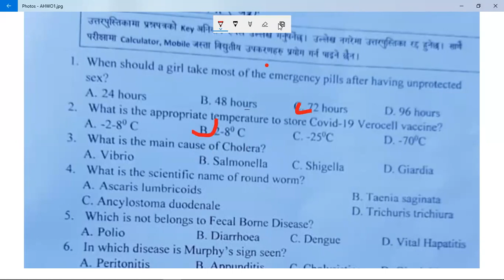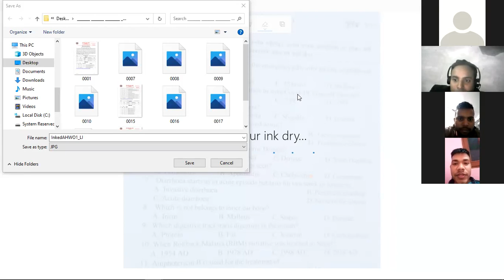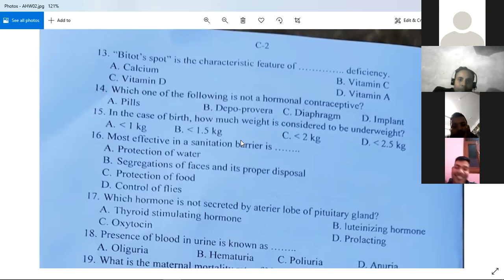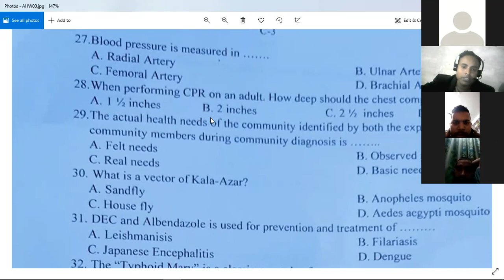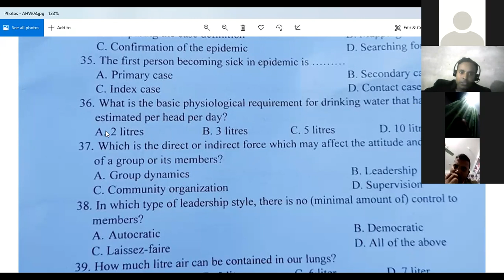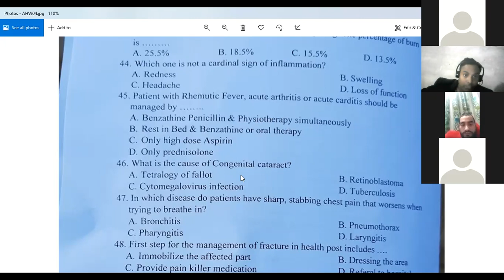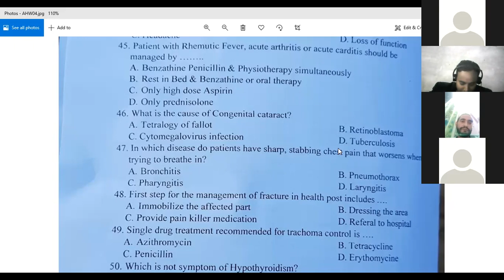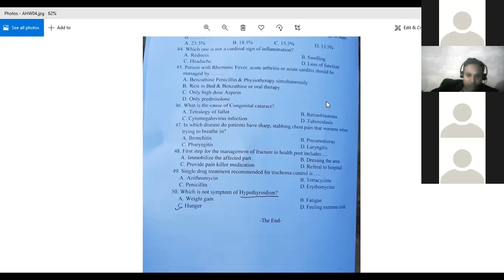Gandaki Province AHW Exam feedback class